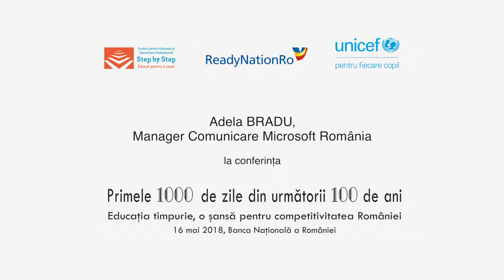2018 Conferință Educație Timpurie | Discurs Adela Bradu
Intervenția doamnei Adela Bradu, Manager comunicare, Microsoft România.